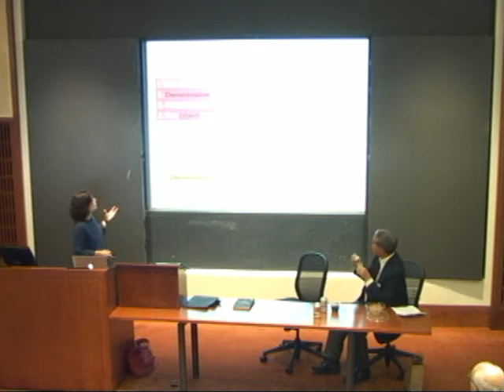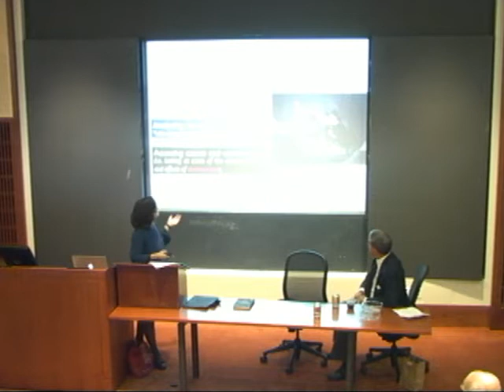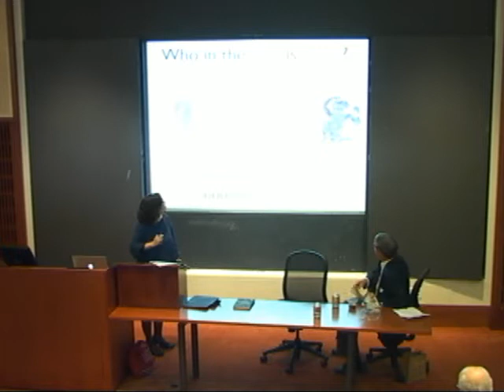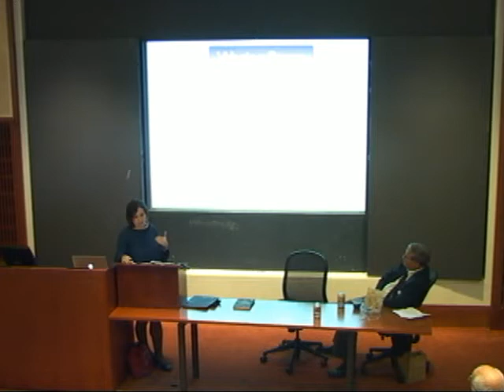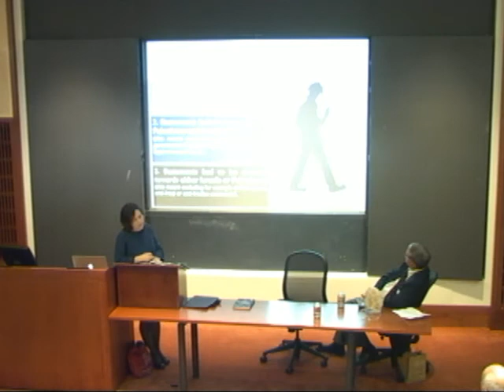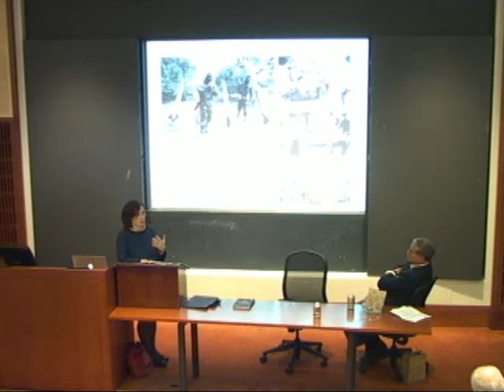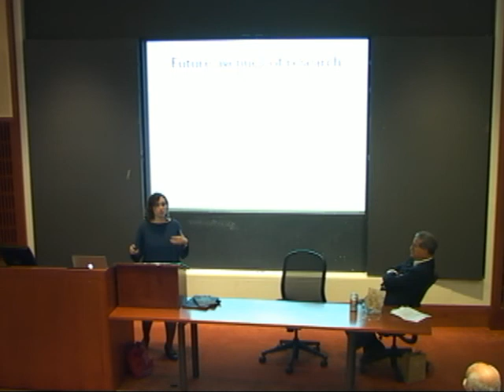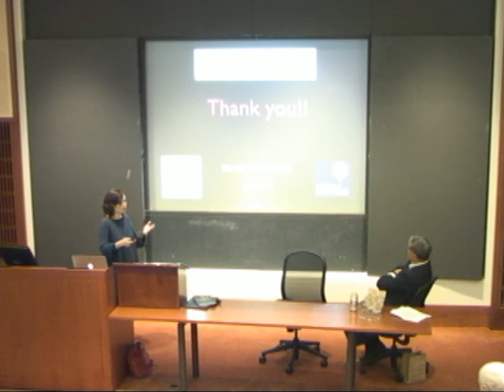Demonization in International Politics: a Barrier to Peace in the Israeli-Palestinian Conflict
A book talk with Dr. Linn Normand

About the book:
Dr. Normand’s talk will focus on her recently published book Demonization in International Politics: a Barrier to Peace in the Israeli-Palestinian Conflict (New York: Palgrave MacmiIllan). Her book argues that while demonization’s origins are religious, its continued presence is fundamentally political. Drawing upon examples from historical and modern conflicts, this work addresses two key questions: Why do leaders demonize enemies when waging war? And what are the lasting impacts on peacemaking? In providing answers to these inquiries, Dr. Normand applies historical insight to twenty-first century conflict. Specific attention is given to Israel and Palestine as she argues that war-time demonization in policy, media, and art is a psychological and relational barrier during peace talks.